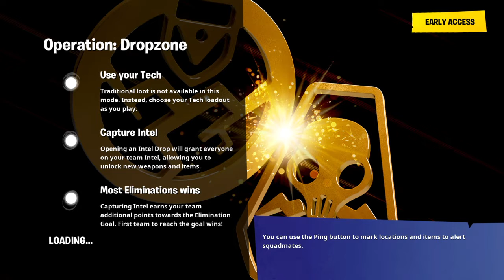New Fortnite Update!!!11!